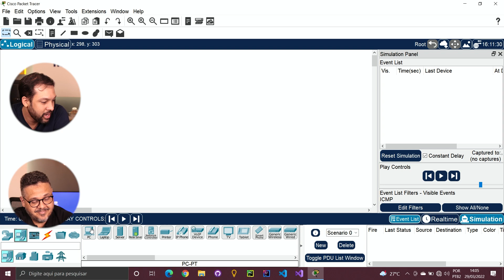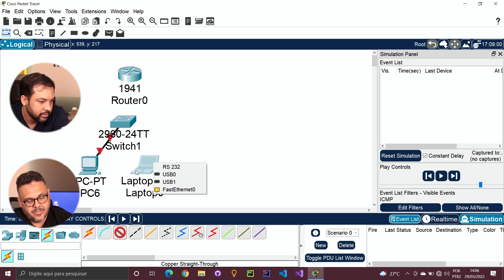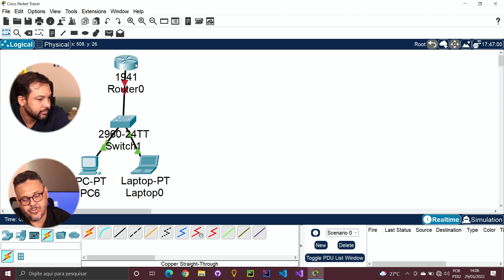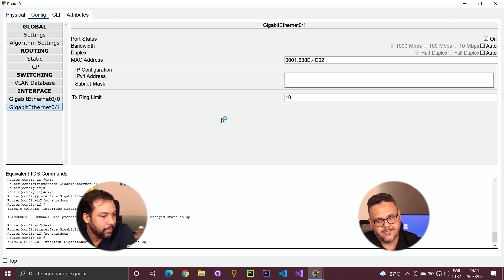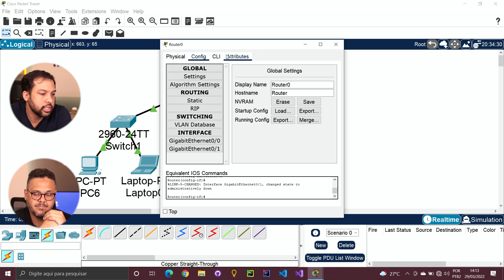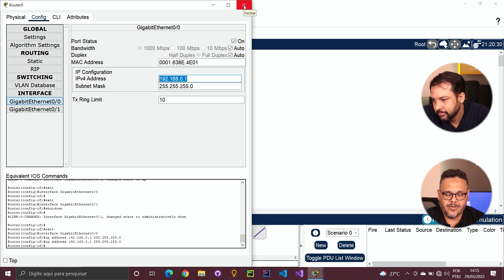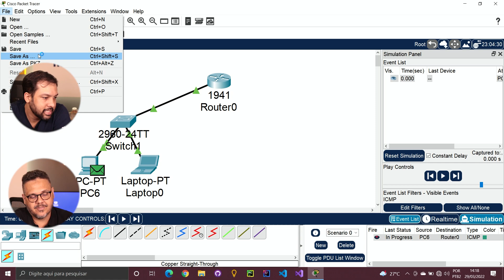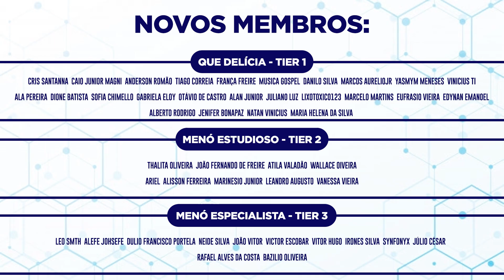Primeiras configurações dos Roteadores - Aula 07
Como configurar um roteador? Como fazer a ligação entre computadores? Como identificar a numeração da placa? Como entender melhor sobre o roteador? Qual IP escolher?

00:00 - Introdução
01:45 - Escolhendo roteador
03:04 - Ligação dos equipamentos
04:47 - Identificação da placa
07:17 - Ligar placa de rede
08:49 - Configurando IP
13:52 - DHCP
14:22 - Guardar os cenários
15:54 - Resumo do vídeo